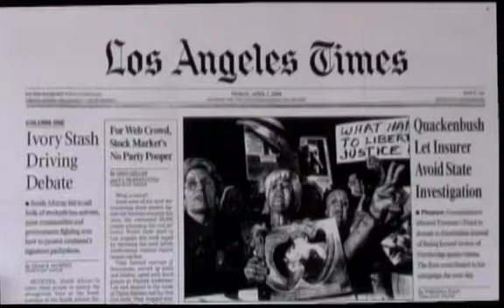Dot TV - Time and Tide documentary about Tuvalu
"Dot TV" scene from Time and Tide, a documentary by Julie Bayer and Josh Salzman (Wavecrest Films) about Globalization in Tuvalu (2006). Music composed by Andrew McLean (Adorasound).